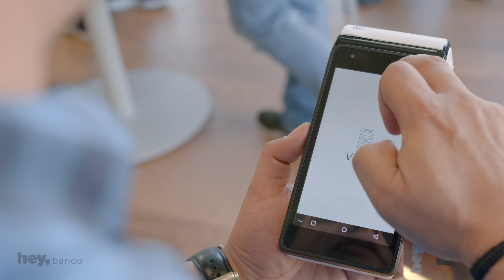Hey, Eduardo | Hey Digital Bankers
Él es Lalo, Subdirector de Proyectos de Innovación y DigitalBanker en Hey Banco. Lalo tiene 20 años dentro de la institución y ha tenido a la oportunidad de ver la evolución de Hey Banco desde su concepción hasta lo que es hoy. Conoce su historia, su equipo y lo mucho que le apasiona su trabajo, en el quinto episodio de Colaboradores Hey.